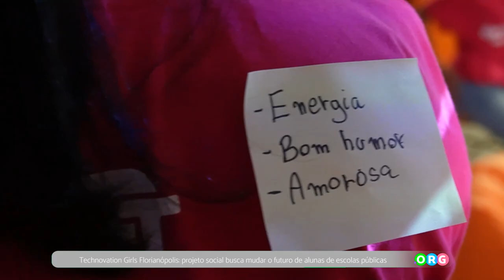PGM 267 - Ponto Org - Techovation Girls - 28/05/24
Technovation Girls Florianópolis: projeto social busca mudar o futuro de alunas de escolas públicas.
 O projeto Technovation Girls Florianópolis é sem fins lucrativos e voltado para educação tecnológica, busca capacitar meninas a se tornarem líderes, criadoras e solucionadoras de problemas na área da tecnologia, por meio da criação de um aplicativo de celular com base nos Objetivos de Desenvolvimento Sustentável. Desde 2016, no Technovation Girls Florianópolis, um grupo de pessoas voluntárias organizam e executam ações para viabilizar que alunas de escolas públicas ou bolsistas em escolas particulares da Grande Florianópolis, dos 13 aos 18 anos, consigam participar da competição global Technovation Girls. O projeto é totalmente gratuito e necessita do apoio de empresas que querem contribuir com o futuro de diversas meninas.